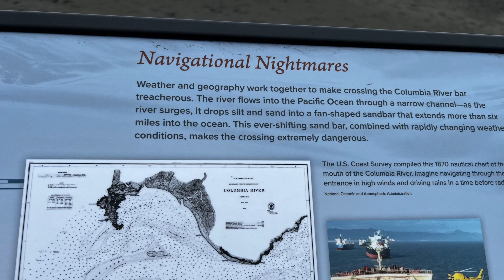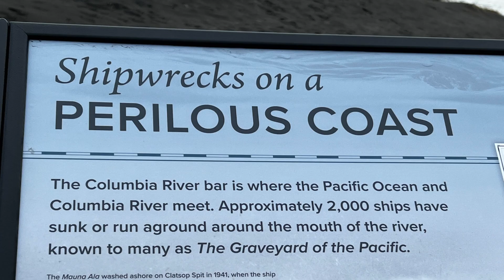Peter Iredale Shipwreck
A ship ran ashore over 100 years ago and her bones remain to be seen by visitors today. In Hammond, Oregon at the Fort Stevens State Park.